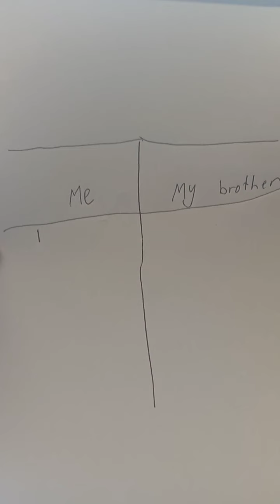Driving Simulator Cops Vs Robbers